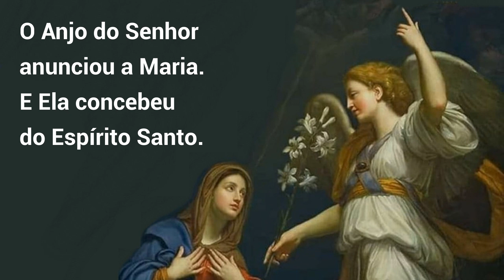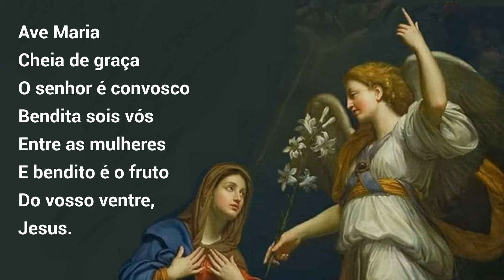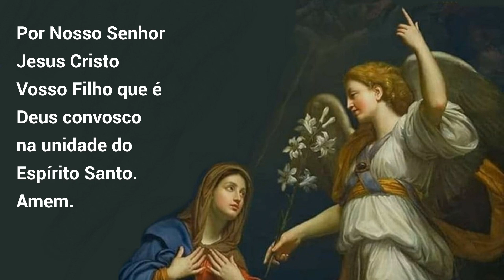05/08/2022 Oração do ANJO Angelus Anunciação do Anjo Gabriel à Virgem Maria